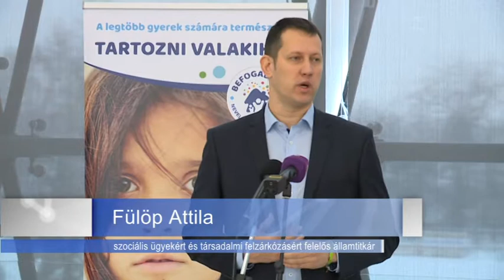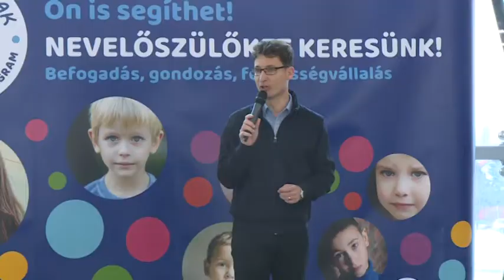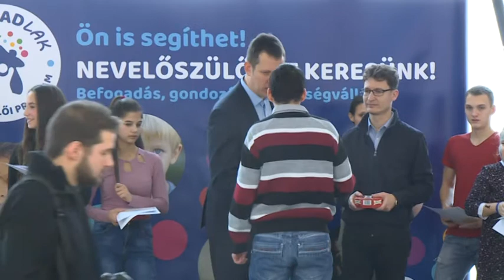2019.01.28. - Esti Mérleg - Nevelőszülők